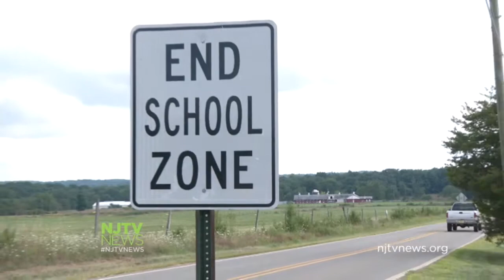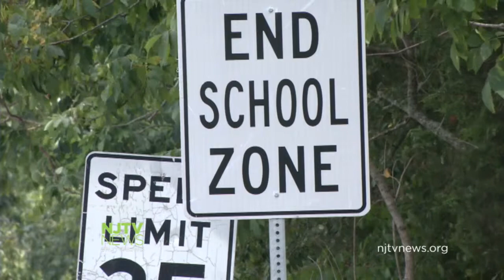Concern for Schools Near Areas of Pesticide Use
The Environmental Working Group says hundreds of schools nationwide are at risk of exposure to a toxic pesticide, but EPA officials say parents don't need to worry. For more New Jersey news, visit NJTV News online at njtvnews.org.